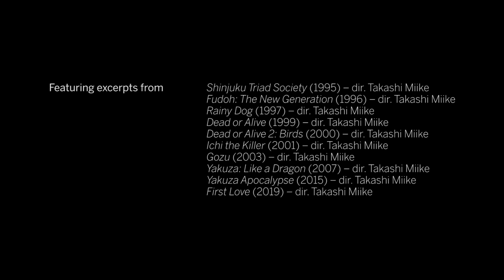FIRST LOVE and the Death of the Yakuza Film | TAKASHI MIIKE | TIFF 2019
Never mind a New York minute: it's in a Shinjuku second that one risks losing one's head in First Love, and when Takashi Miike is winding the clock, you can trust we mean that literally. The latest from the prolific provocateur gets rolling with all that's north of a yakuza's neck tumbling into the neon-drenched streets of Tokyo — an indelible image that assures us that, despite the film's starry-eyed title, this is romance in the key of Miike.

When the schemes of duplicitous punk Kase (Shota Sometani) go comically awry, doomed boxer Leo (Masataka Kubota) and haunted drug addict Monica (Sakurako Konishi) find themselves inadvertently caught in the crosshairs of two warring gangs. Over the course of an increasingly ridiculous night, a soulful meet-cute between the two innocents transpires — one injected with that signature brand of poetic pandemonium that audiences have grown to revere over the course of Miike's now 104 directing credits.

That this infectious pastiche coheres as well as it does is a testament to the grounded foundation laid by frequent Miike collaborator Masaru Nakamura (Dead Or Alive 2: Birds, Sukiyaki Western Django), whose script wittily weaves its hyperbolic characters towards a thoughtful expression of the concept of hatsukoi (first love). Capturing the yearning that blooms with one's first brush with romantic feeling, Miike and Nakamura cut to the heart of it and distill it down to that instant when a person resolves to live for another besides themselves — be it with fists raised, or swords drawn.